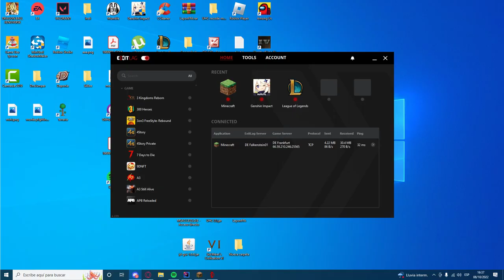Hosthan 7 - Coldi 10 (Oct 2022)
This was easily the best fight I ever had in my life, I have big respect for Coldi, this is old and we both have since moved on from competitive play.